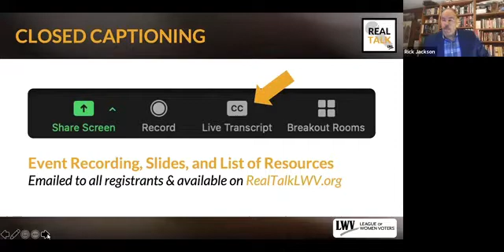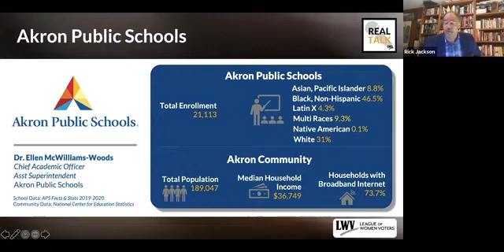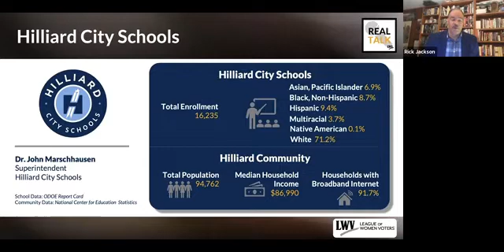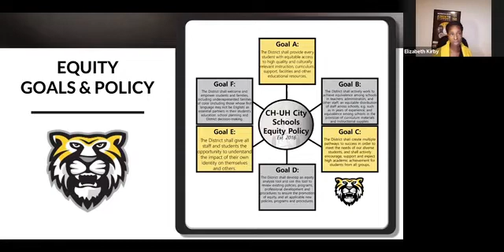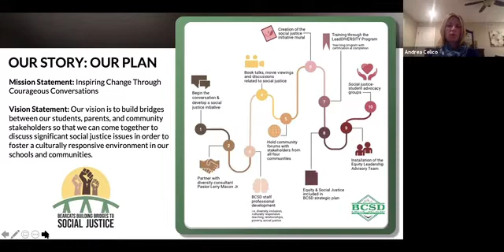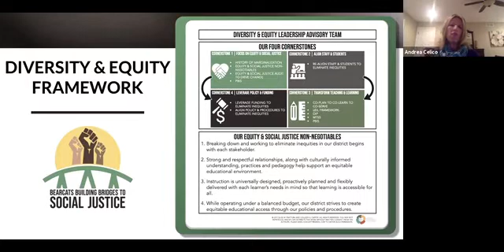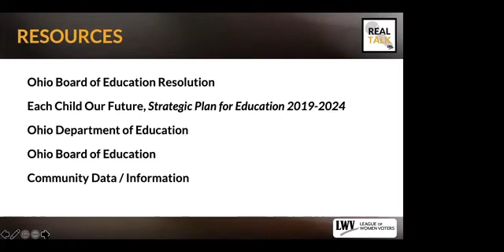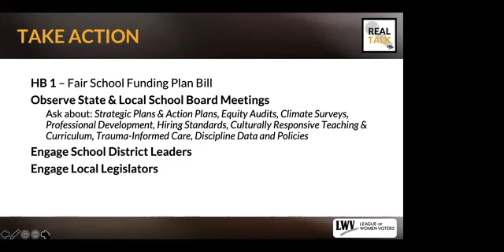Part 2: Equity & Anti-Racism In Ohio Schools: Building the Principles, Policies, Programs, Practices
Real Talk Part 2: Equity & Anti-Racism In Ohio Schools:
Building the Principles, Policies, Programs, and Practices for ALL of Ohio's Children
Join us for the second-part of a series examining how to infuse Anti-Racism and Equity into Ohio's Public Schools.
Meet the educators and administrators who are successfully driving innovative student programming, instituting systemic policy changes, and combatting dangerous biases in education. Learn how their proven approaches have impacted student learning, addressed social-emotional health, and bridged opportunity gaps for thousands of students in Northeast Ohio.​​
PANEL:
Dr. Andrea Celico, Superintendent, Bedford City School District
Elizabeth Kirby, Superintendent, Cleveland Heights-University Heights City School District
Dr. John Marschhausen, Superintendent, Hilliard City Schools
Dr. Ellen McWilliams-Woods, Chief Academic Officer, Asst Superintendent, Akron Public Schools
OPENING SPEAKER: Paolo DeMaria, Superintendent of Public Instruction
MODERATOR: Rick Jackson, Senior Host and Producer, ​ideastream, WVIZ PBS, and WCPN NPR
From the Leagues of Women Voters of
​Akron Area, Greater Cleveland, Hudson, and Kent